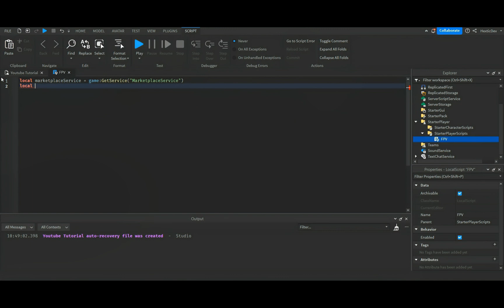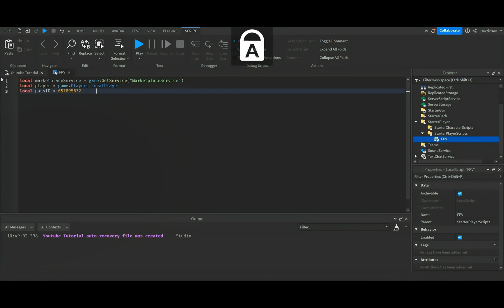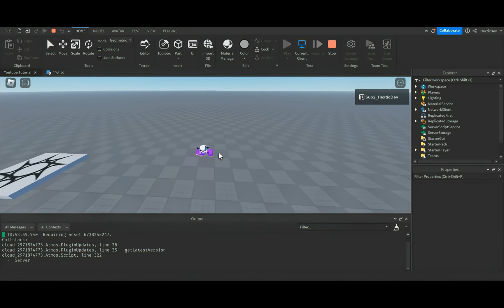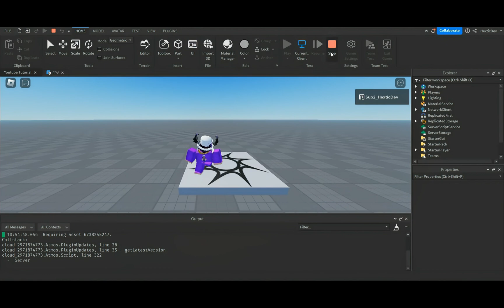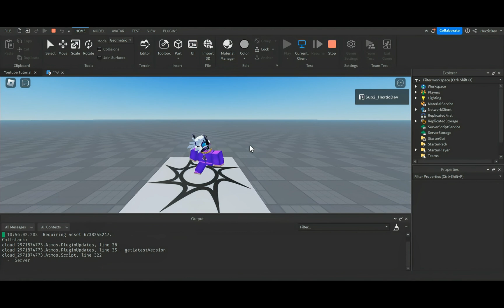How To Script A First Person Gamepass In ROBLOX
In today's video we will be making a first person view gamepass!